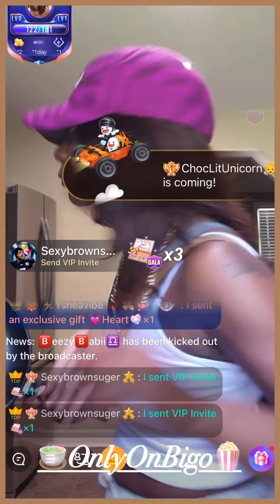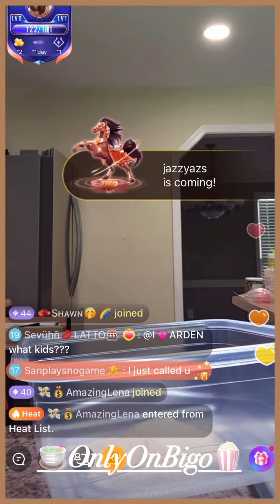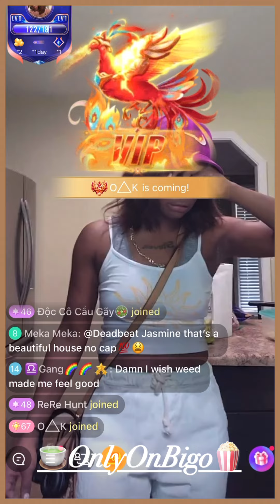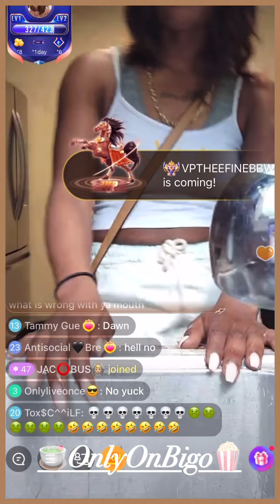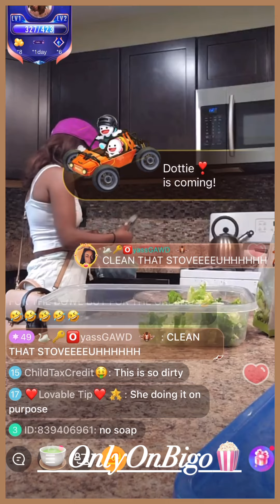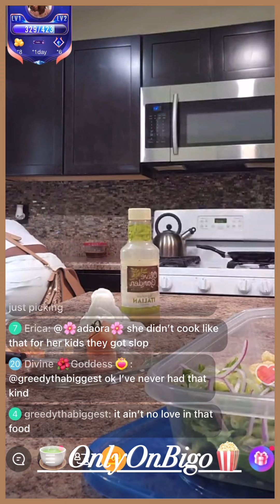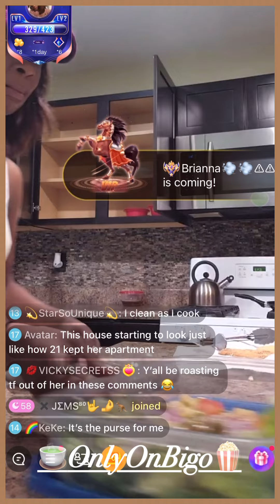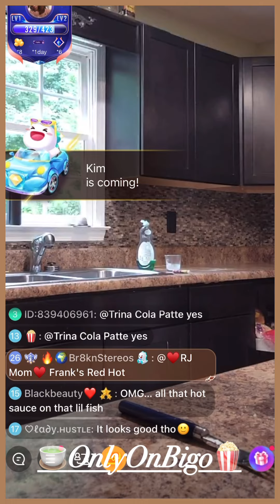21BB(1of3)Fried Fish & Made A Salad🥗For Her & Demi & More